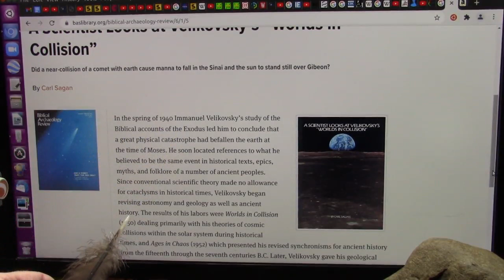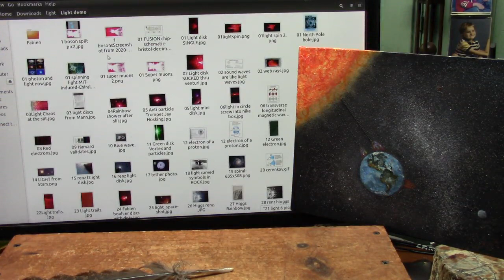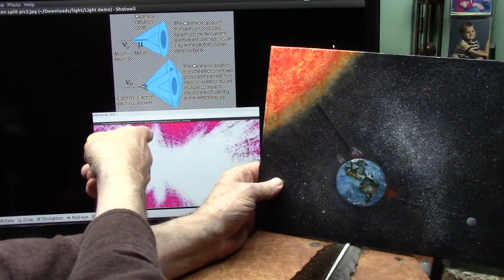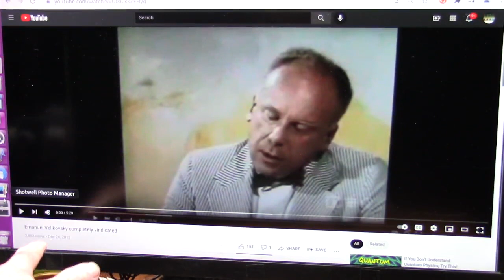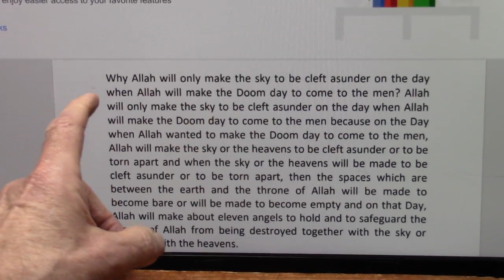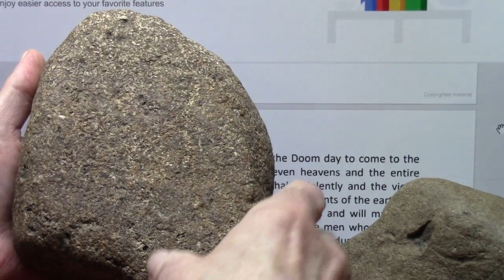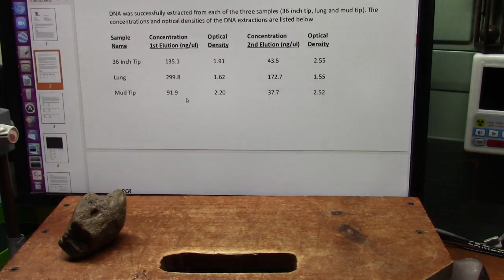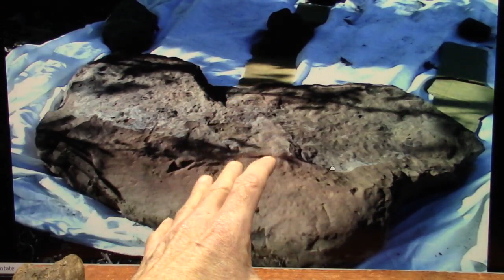Did God boil the Oceans in 1500bc as Recorded in every culture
There was a Recorded Cataclysm ion 1500bc that was World Wide and claimed to be the work of God to destroy man and Giants. It was a Great Fiery Comet that almost impacted Earth and is now Venus. The ancients said the God Jupiter sent Venus to do the job.
My research indicates these Gods were very real. 200 of the 600 "Angels" sent went astray and the result was Giants. Enoch reported on them. so huge that none can believe but the evidence is clear now as you will see. God had no choice.